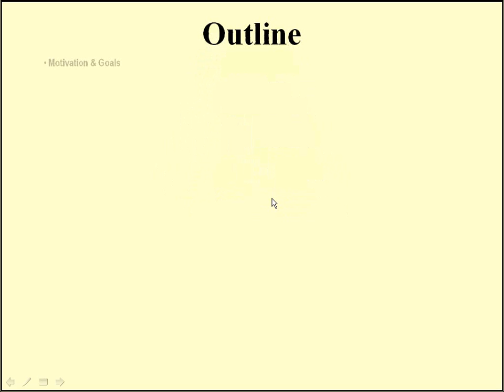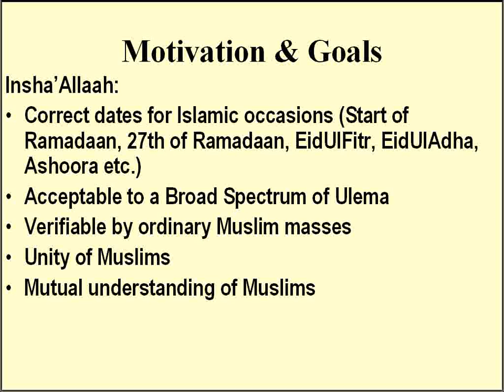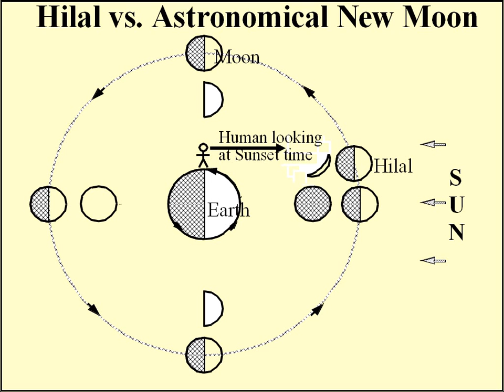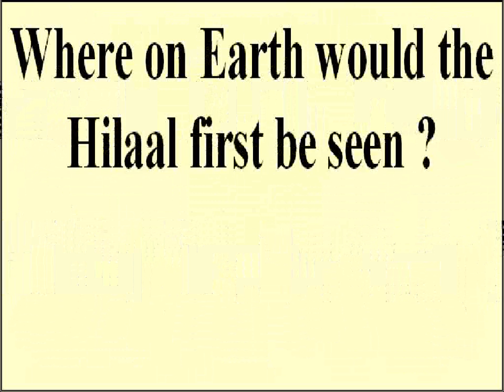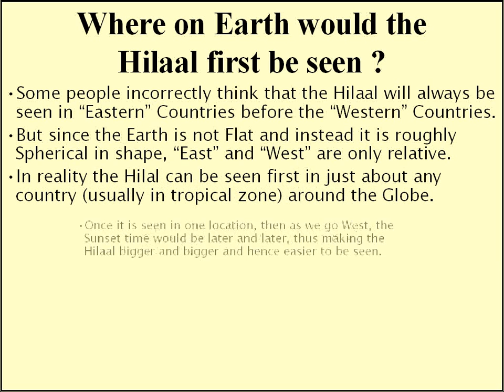Moon Sighting & Islamic Dates Solution, Part 1 of 7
Hilal Sighting & Islamic Dates
Basic Information on Hilal Sighting
Calculations for Dark Astronomical New Moon vs. Calculations for Visible Crescent (Hilal)
UmmUlQura Calendar & the Saudi Hilal Sighting Process
Global sighting vs. Local sighting vs. "Saudi sighting"
Issue of Eid ul Adha date
Sighting & Calculations are complementary (BOTH are needed)
Zone of Uncertainty (ZOU) in Calculations
"Naked-Eye" vs. Telescope Sighting
Group vs. Solo sighting
Number of witnesses required, Size of Matla etc.
Summary and Solution